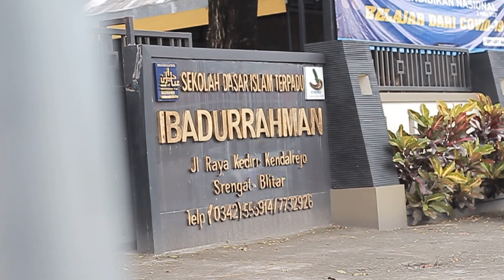GURUKU AKU RINDU - IBAD VOICE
IBAD VOICE
SDIT IBADURRAHMAN
BLITAR

PRODUKSI By
SDIT IBADURRAHMAN
ANNISIA RECORD
ELJA PRODUCTION